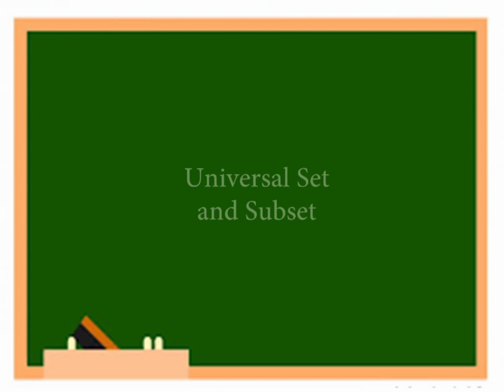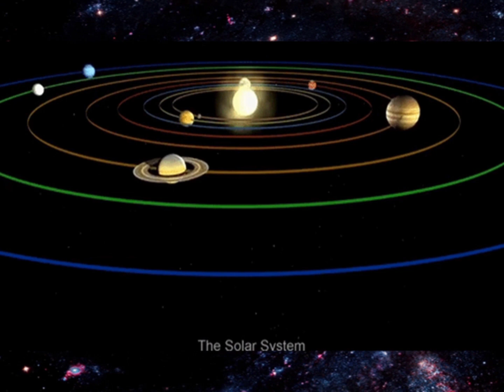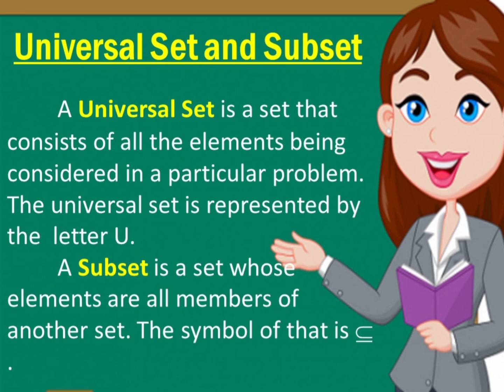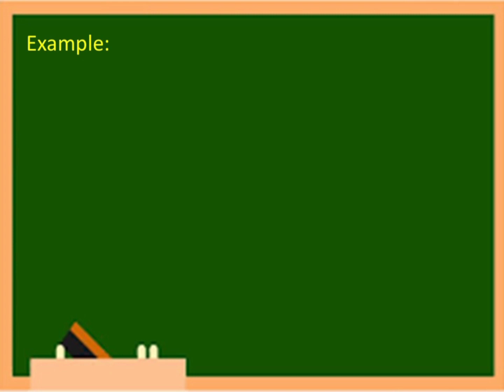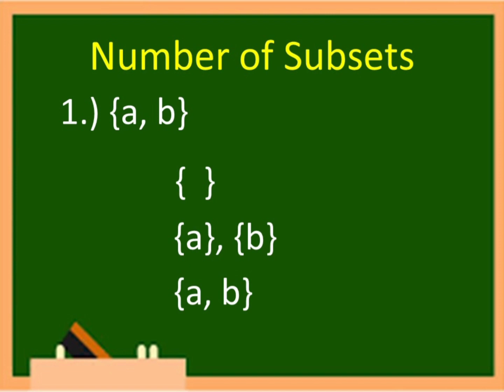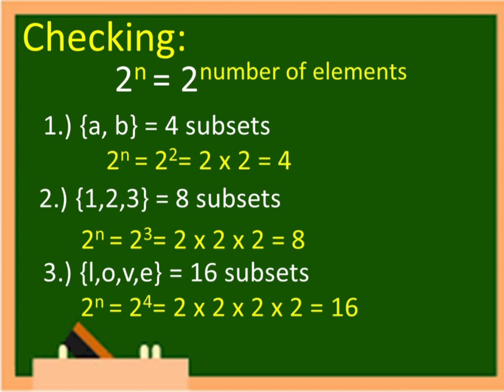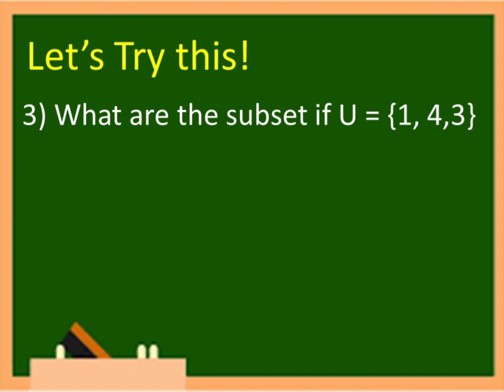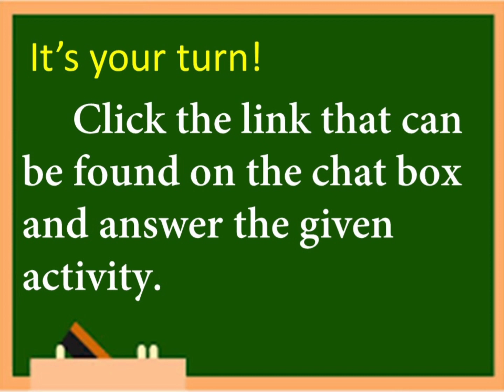4 - UNIVERSAL SET AND SUBSETS | Grade 7 | Teacher She Rosa-ut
GRADE 7_QUARTER 1_WEEK1_LESSON4

-This video is about universal set and subsets.

cridets to teacher x (since i dont know her name) for the idea on how to integrate this lesson to other subject.

mathematics,
mathantics,
mathdali,
math for kids,
math tricks,
math tutorial,
math tinik,
math antics fractions,
math addition,
math algebra,
math antics long division,
math and letters,
a math teacher,
math basics,
math corner,
math class,
math easy,
e math video,
e mathematics,
e math instruction,